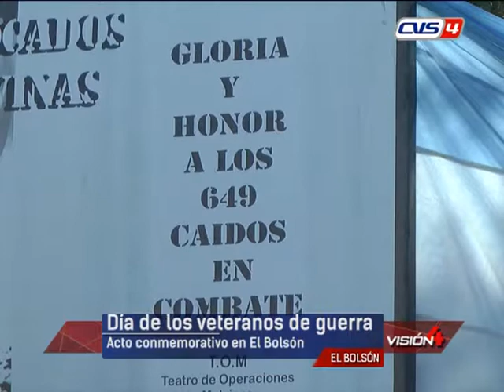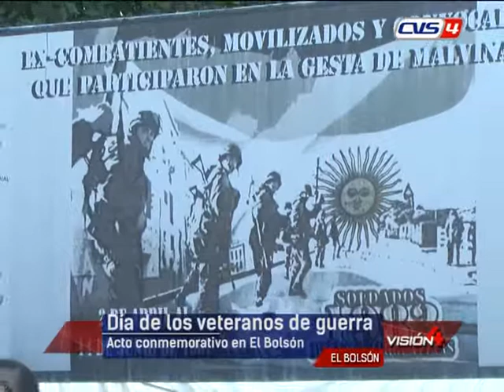Día de los veteranos de guerra- acto en El Bolsón